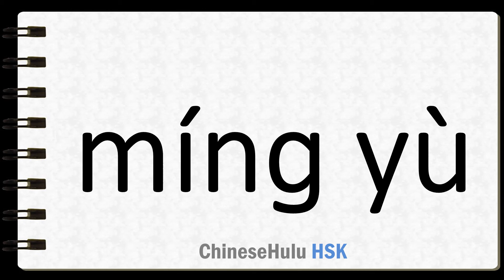How to Say fame in HSK Chinese